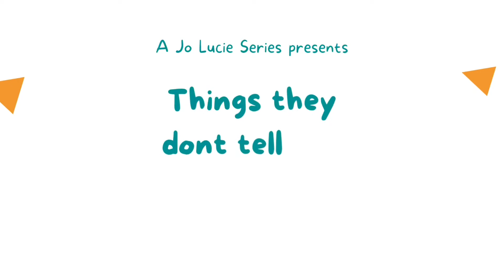Things They Dont Tell You About… | Ep 2: Anxiety | Jo Lucie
Welcome back! In this Episode you will hear the causes, symptoms and treaments (and obviously things they dont tell you about) of anxiety. Hope this helps you realize you or a friend has anxiety and ways you can help yourself and others out. Enjoy! :)
       -JL xx

VSCO: @jo-lucie